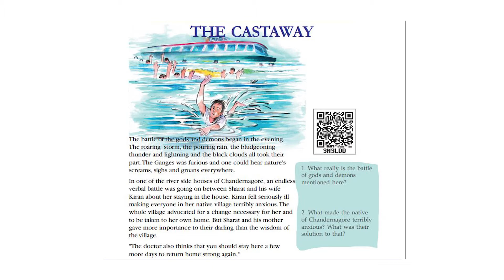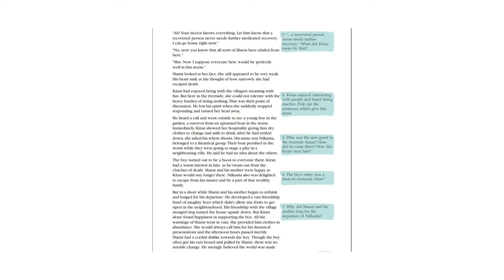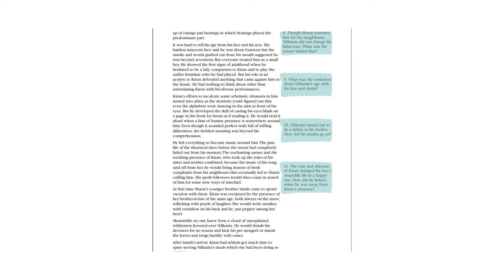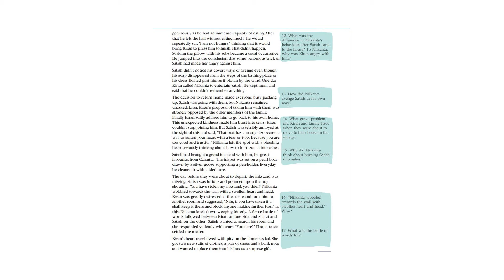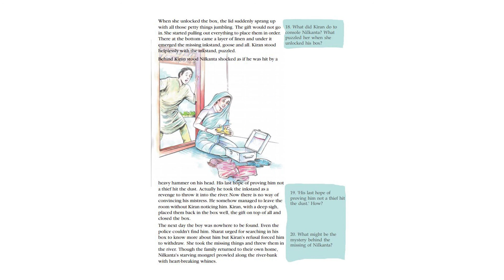The castaway by Rabindranath Tagore Summary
Discover the captivating story of The Castaway by Rabindranath Tagore in this summary video. Join us as we dive into the themes and characters of this classic tale by the acclaimed Indian poet and author. Perfect for students studying literature or anyone looking for a quick summary of the story. Don't miss out on this enchanting tale!
Malayalam summary of THE CASTAWAY  from unit 5  RAY OF HOPE of Kerala English Reader class 10/sslc. THE CASTAWAY is written by Rabindranath Tagore. Here is the Malayalam summary of THE CASTAWAY by Rabindranath Tagore for SSLC aspirants. In The Castaway by Rabindranath Tagore, we have the theme of mercy, kindness, jealousy, control, abandonment, honesty, shame, and loyalty.

RABINDRANATH TAGORE
Awarded the Nobel Prize in Literature in 1913 "because of his profoundly sensitive, fresh and beautiful verse, by which, with consummate skill, he has made his poetic thought, expressed in his own English words, a part of the literature of the West."

Tagore modernized Bengali art by spurning rigid classical forms and resisting linguistic strictures. His novels, stories, songs, dance-dramas, and essays spoke to topics political and personal. Gitanjali (Song Offerings), Gora (Fair-Faced), and Ghare-Baire (The Home and the World) are his best-known works, and his verse, short stories, and novels were acclaimed—or panned—for their lyricism, colloquialism, naturalism, and unnatural contemplation. His compositions were chosen by two nations as national anthems: India's Jana Gana Mana and Bangladesh's Amar Shonar Bangla.

"The Castaway" is a short story written by Rabindranath Tagore, a renowned Bengali poet, and author. The story is about a man who is stranded on a deserted island and his experiences, thoughts and reflections during his time there. The story explores themes of isolation, survival, and the human condition. It paints a vivid picture of the castaway's struggles and his eventual acceptance of his fate. The story is a beautiful and thought-provoking read that delves into the innermost feelings of a man who is cut off from the world.